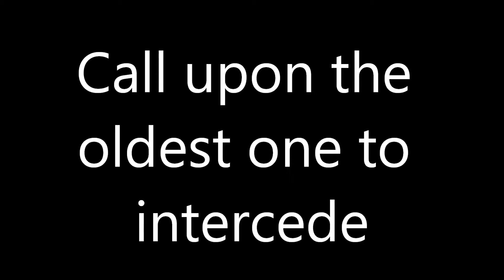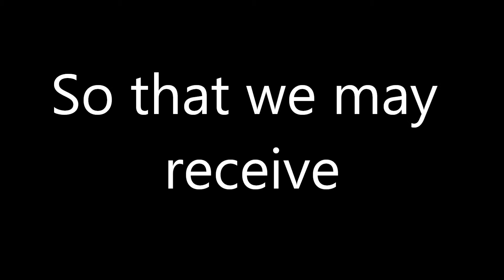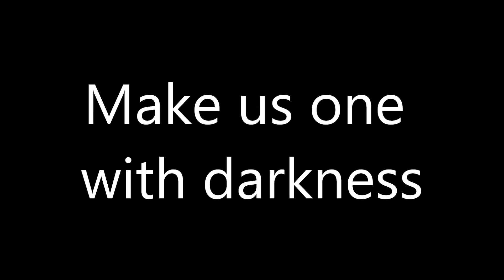Morbid Angel Immortal Rites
Band: Morbid Angel
Album: Altars Of Madness 1989